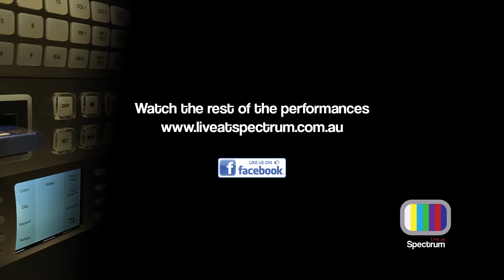Michael Waugh - Baling Twine (Live at Spectrum June 2016) Bonus Track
Recorded 5th June, 2016 at 7:30pm at Spectrum Productions in Traralgon.

In this Episode, we feature live artists Michael Waugh and Wolf and Willow.

We visit the Friday Night Music Club in Traralgon and we visit the team from Red Rock Drums in Rokeby